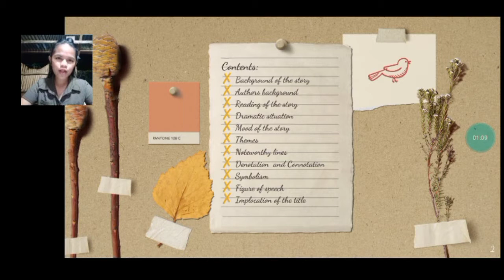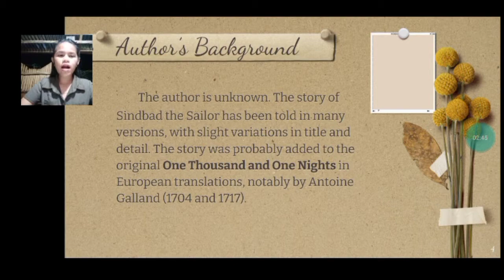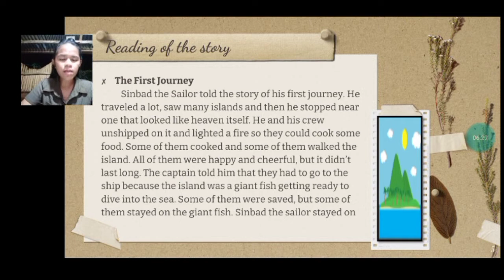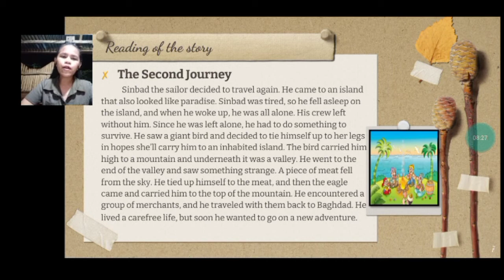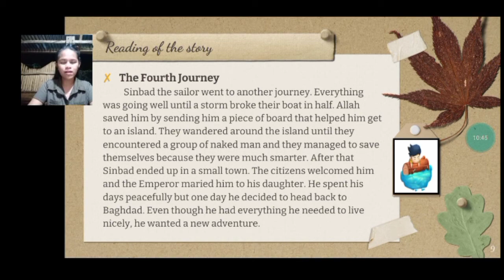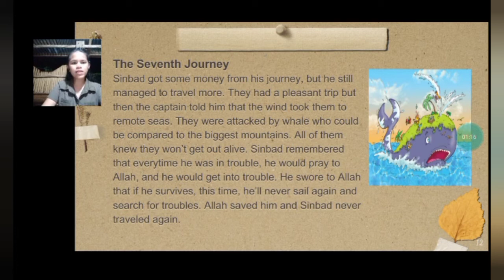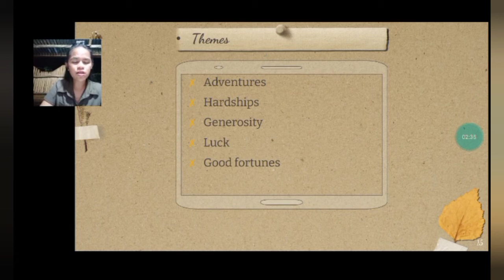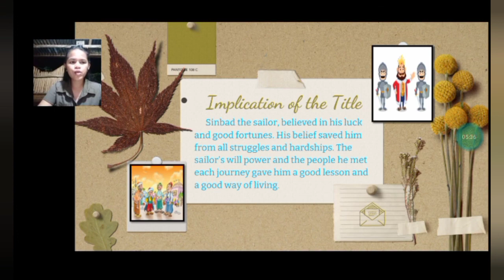THE VOYAGE OF SINBAD THE SAILOR | A Literary Analysis by Allen Marimon